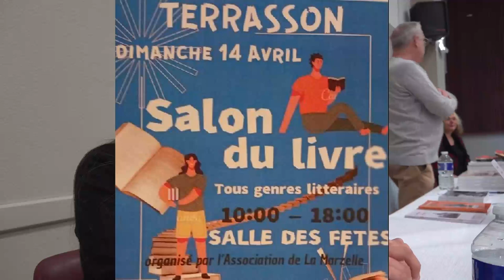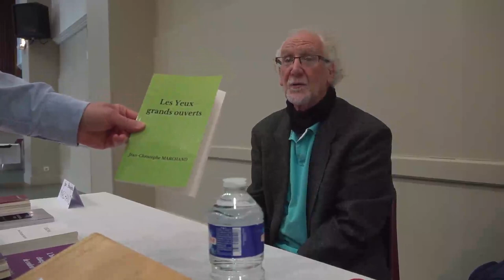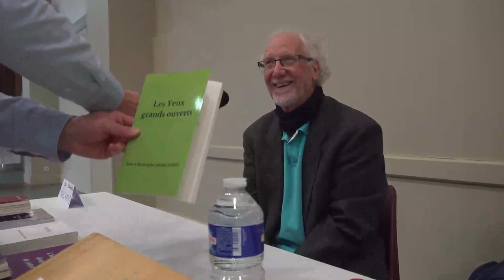Salon Livre Terrasson 2024